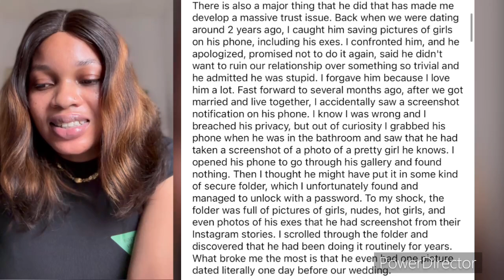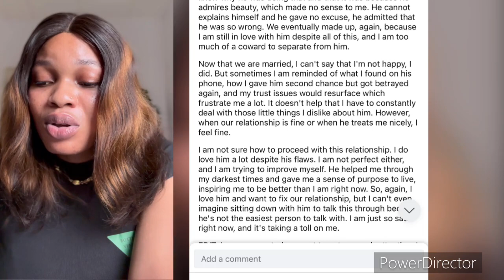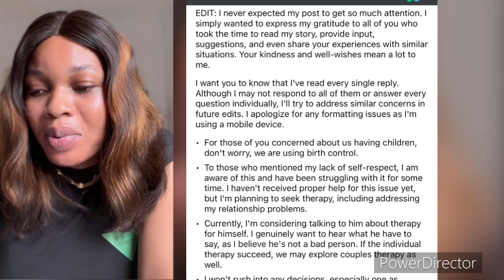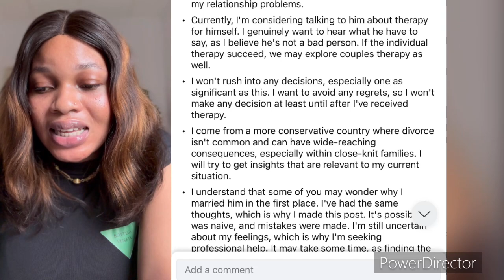Reddit‼️ I’m Questioning If I Made A Terrible Decision In Marrying My Husband/